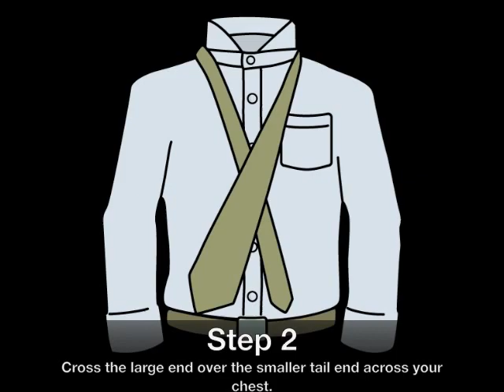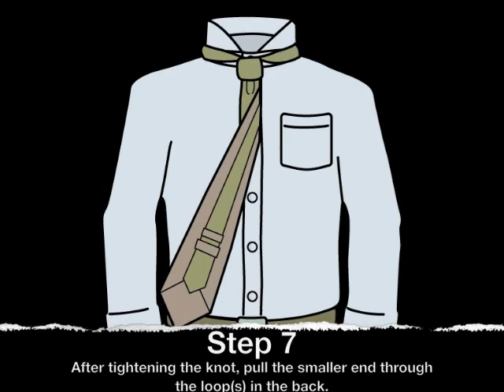How-to-tie-a-tie - Windsor Tie Knot ( Half Windsor ) - Gentlemanjoe.com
Gentlemanjoe.com - How-to-tie-a-tie: Half-Windsor-Tie-Knot

for some great bargains in neckties, men's ties, silk ties and bow ties of every description.

Some of the Categories you will find at Gentlemanjoe.com